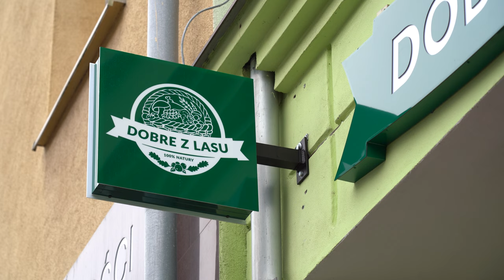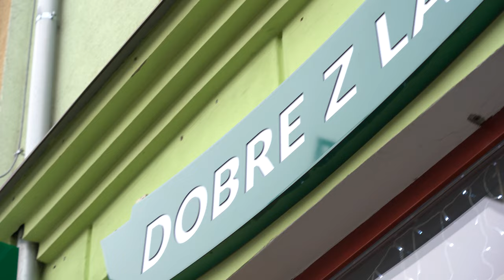Otwarcie sklepu Dobre z Lasu w Opolu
Dzięki współpracy z Nadleśnictwem Opole, oficjalnie został otwarty sklep "Dobre z Lasu". Znajdziemy tam produkty, które w większości pochodzą z leśnych krzewów ale również dziczyznę. Jak zapewniają właściciele, w sklepie nie tylko będzie można kupić produkty ale dowiedzieć się wielu ciekawostek ze świata leśnej fauny i flory. Lokal znajduje się przy ul. Ozimskiej 40.